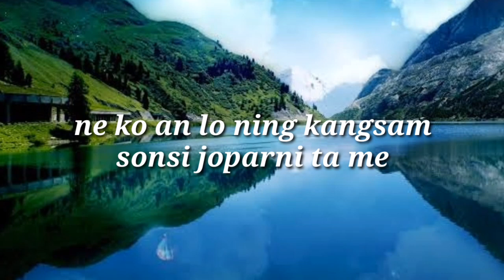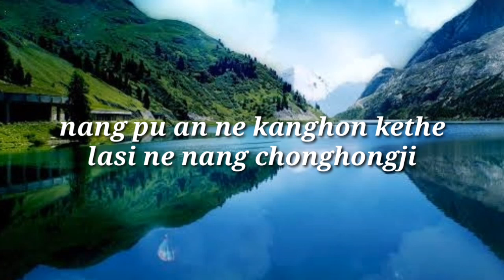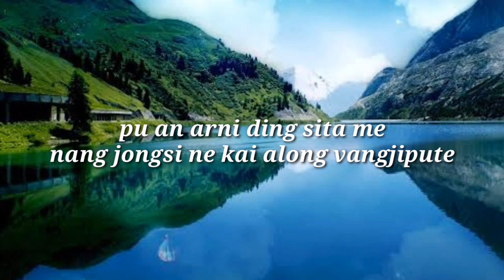mentusi chitongji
nang lam mo